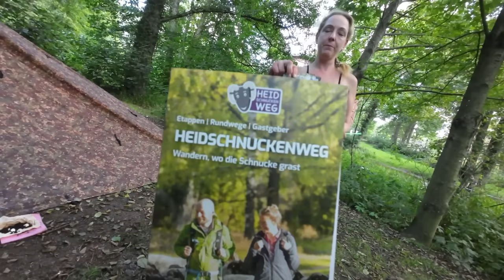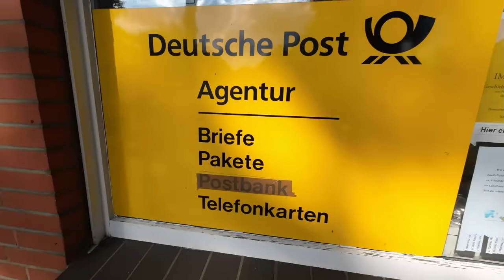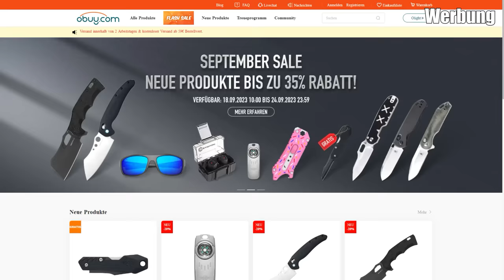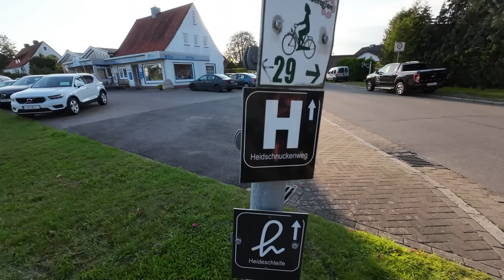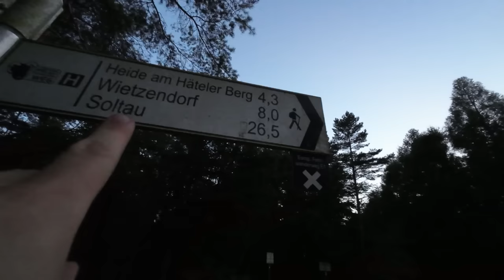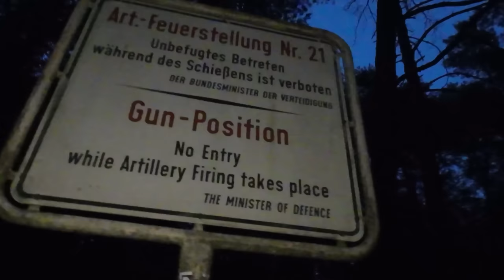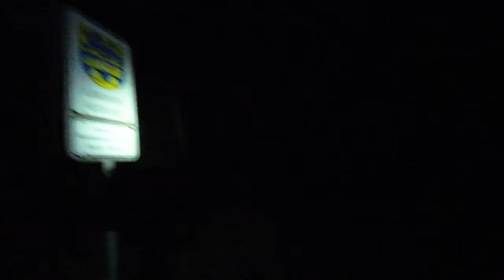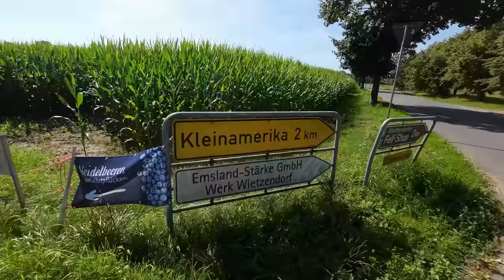ABSOLUTE KATASTROPHE! - DIE MÜCKEN MÜSSEN WEG! | 223 km Heidschnuckenweg (3/9)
Ich habe den 223 km Heidschnuckenweg komplett durchgelaufen von Celle nach Hamburg Neugraben-Fischbek mit @B33Rjanka. Auf dieser Trekkingtour bzw. Fernwanderung haben wir jede Nacht Biwak im Freien gemacht.

Fanpost Adresse (für Fanpakete):
Andreas T.
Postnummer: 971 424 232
Packstation 187